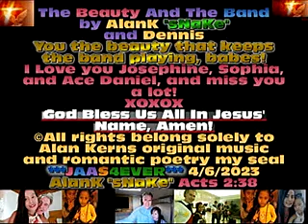The Beauty And The Band by AlanK "sNaKe" and Dennis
Happy Easter, Jesus Christ Is Risen!
We make our music for you.
# 1 For my God(Jesus Christ) # 2 For my wife Josephine and children Sophia and Ace Daniel # 3 For my family and friends.
Is there anything more than that? No!
Love is the most important thing, and showing that Love is with our music.
The meaning of JAAS, pronounced jazz;
J is for Josephine(wife and mom), A is for Alan(me, husband and dad), A is for Ace Daniel(son), S is for Sophia(daughter) 4EVER, in love:
Follow us and keep informed. 🙂 ❤
Here's something to help you get your day going better!
My music today; is made on the fly; I compose the lyrics for the moment, and Alan(me) and my brother Dennis put our two instrumental minds together and record as we perform live for you.
I hope this makes your day SUPER WONDERFUL!
Thank you, Sincerely, Alan and Dennis